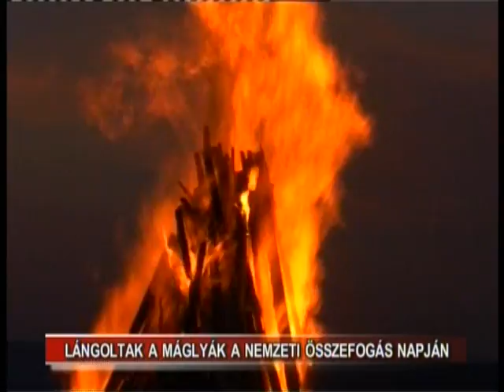Lángoltak a máglyák a nemzeti összetartozás napján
A nemzeti összetartozás napján számos Hargita megyei településeken lobbant fel a székely összefogás lángja. Eleink egykor lármafák segítségével értesítették egymást a közelgő veszélyről -- ezért a tűz az összefogást, az egymásra figyelést is jelképezi. A jelenlegi politikai helyzetben erre nagy szükség van -- vélik a szervezők.